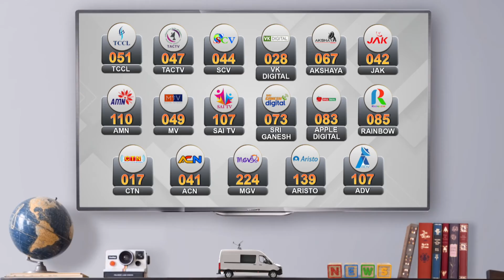நிவாரணம் தேவைப்பட்டால் OPS தரப்பு ஐகோர்ட்டை நாடலாம் - உச்சநீதிமன்றம் | ADMK | EPS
நிவாரணம் தேவைப்பட்டால் OPS தரப்பு ஐகோர்ட்டை நாடலாம் - உச்சநீதிமன்றம்